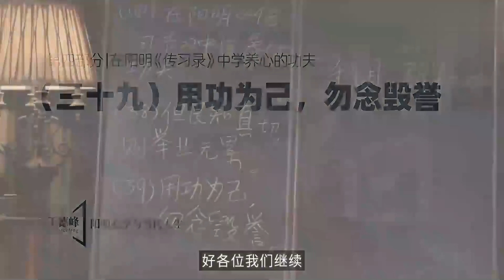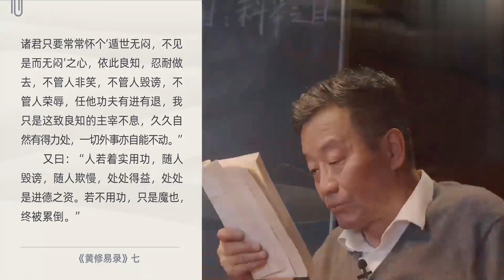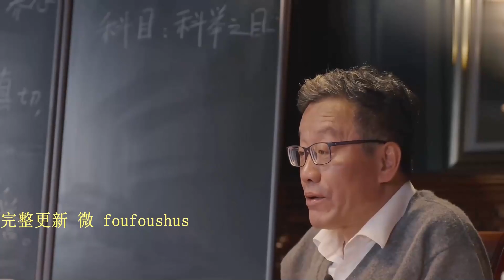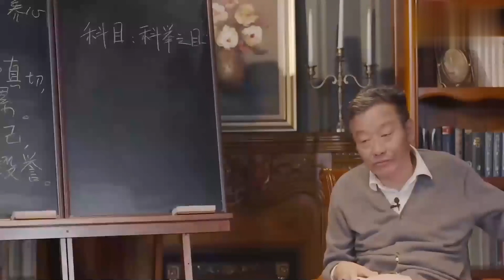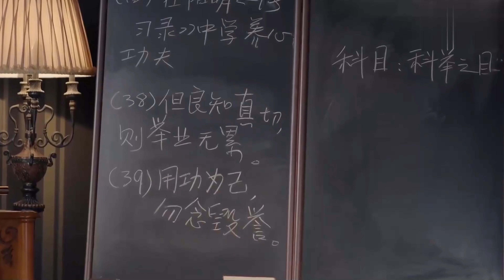第五十五课（三十九）用功为己，勿念毁誉 -- 王德峰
第四部分 在阳明《传习录》中学养心的功夫

第五十五课（三十九）用功为己，勿念毁誉

在本期视频中，王德峰教授深入探讨了阳明心学中的重要思想：“用功为己，勿念毁誉”。第五十五课将引导观众思考，在追求道德修养和内心平静的过程中，如何摆脱外界的评价和纷扰，专注于自身的内在成长与修行。王阳明强调，真正的用功应该是为了自我提升，而非取悦他人或获得外界的赞誉或批评。通过这堂课，观众将学会如何在纷繁复杂的社会中坚持自我，不被外界的毁誉所动摇，专注于心灵的净化与道德的完善。

本期视频亮点：

内在修养与外界评价的关系： 王教授将详细讲解为什么阳明认为“用功为己”是修养的核心。观众将理解如何在道德实践中摆脱对外界评价的依赖，专注于内心的修炼。

专注于自我提升的重要性： 本课探讨了如何在日常生活中保持专注，避免因外界的毁誉而分心。王教授将展示如何通过心灵的修炼，实现内在的稳固与外在的从容。

阳明心学中的自我修养之道： 观众将进一步了解，阳明心学如何引导人们在面对外界压力和评价时，依然能够保持内心的平和与坚定。通过内在的修养，达到真正的自我提升。

现代社会中的自我修炼： 在这个充满社交媒体和外界干扰的时代，王教授将提供实用建议，帮助观众在喧嚣的环境中保持心灵的宁静与独立，不为外界的声音所左右，坚定自我成长的步伐。

通过本期课程，您将深刻领悟阳明心学中“用功为己，勿念毁誉”的智慧，并学会如何在现实生活中，通过专注于自我修养，来抵御外界的评价，从而保持内心的平静与生活的自在。
声明：
请注意，视频中的水印并非由本人添加，所有视频均收集于网络，建议观众谨慎识别，以免受到误导。感谢您的理解与支持！